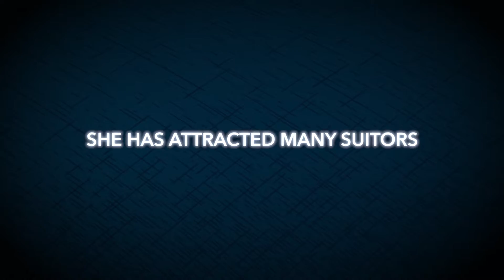The Makropulos Case Trailer - Fall 2016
The Makropulos Case Trailer - Despite owning a formula for eternal life, a jaded, 300-year-old opera singer finds transcendence (and her humanity) in death.